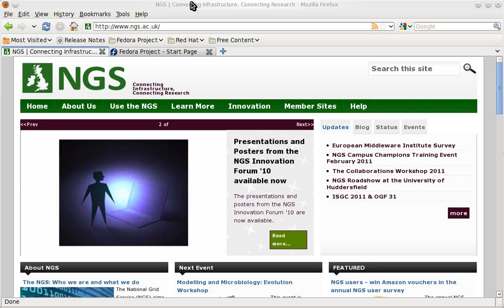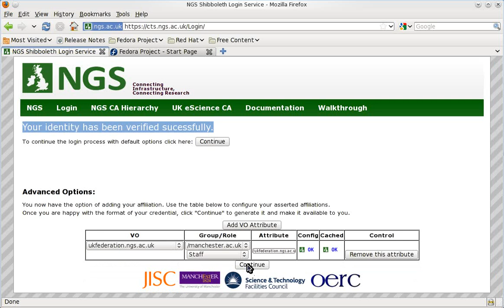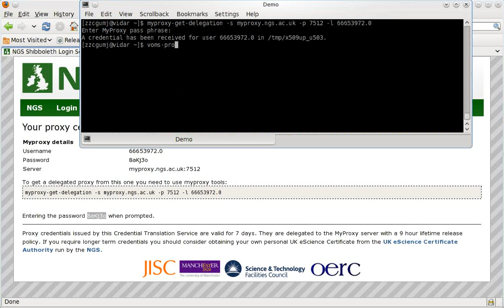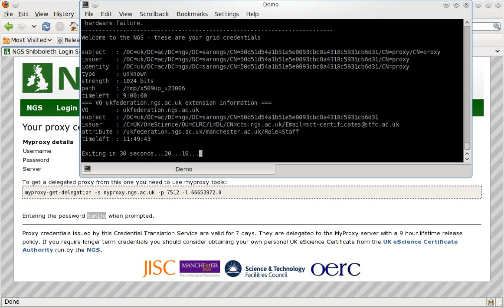Shibboleth Login to NGS: Basic mode via ssh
Screen-grab demo of Shibboleth being used to log into NGS compute node at Leeds. The demo shows the SARoNGS Credential Translation Service supplying the user with a grid certificate. It shows how VO attributes can be added and removed. It demonstrates the basic mode of operation where the credential is uploaded (delegated) to a myproxy credential store. Finally, the 'uploaded' credential is then used to log into the NGS compute node at Leeds via a MEG enabled ssh service.  Leeds allows anyone in the UK federation to login via ssh for basic demonstration purposes.